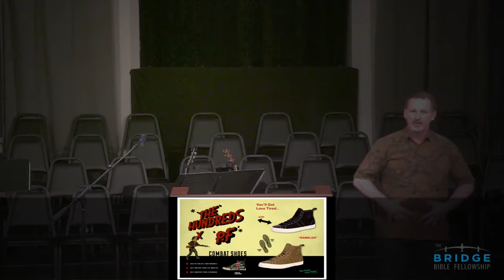Walking In God's Resources Part 9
Only the Gospel of Christ can give true peace with God.